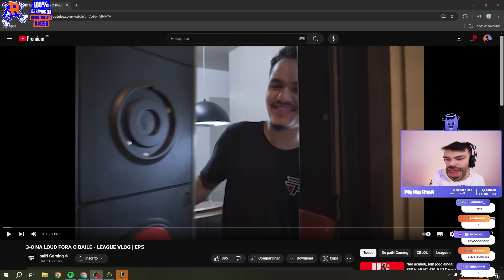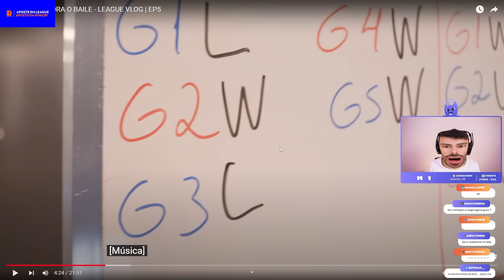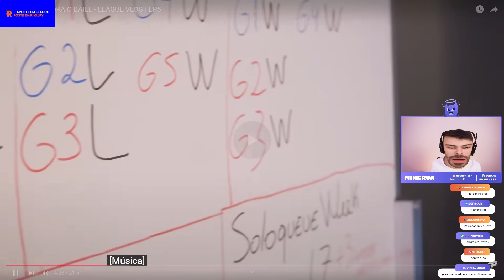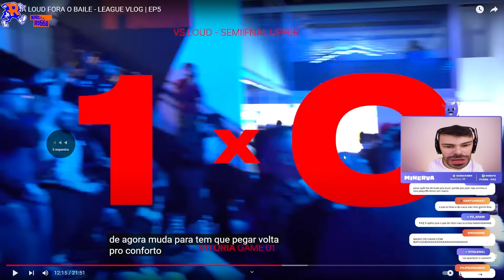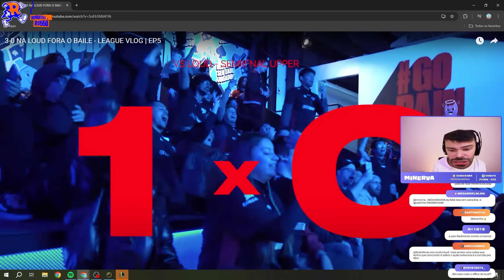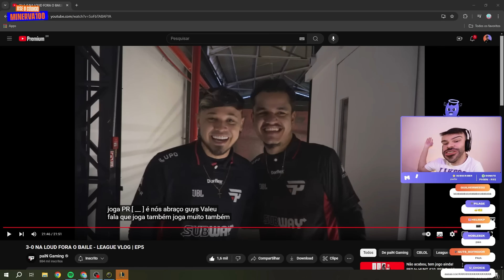🚨 VLOG DA PAIN APÓS AMASSAR a LOUDUXA! ELES ESTÃO CONFIANTES PARA JOGAR CONTRA a VKS? MINERVA REAGE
Twitch.tv/minerva

🎬 Edição: Dakyo
🎨 Thumb: Ratoto